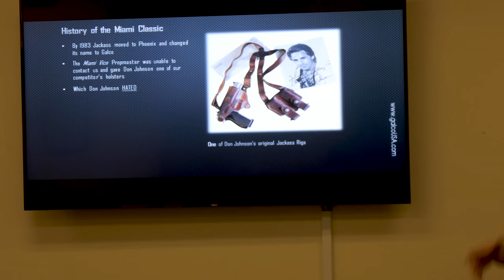9th Annual Blue August Range Day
Here is a look at the 9th Annual Blue August Writer's Event.  Think of it as a miniature SHOT Show, but you probably won't get sick or end up with bloody shins from someone dragging a swag cart around behind them.

It is a opportunity for a number of vendors to come out and present their products in a relaxed environment and then put in time on the range.  Out presenting was Galco Holsters, Aero Precision, Diamond Back, Lucas Oil, American Tactical, DeSantis Holsters, Robinson Armament, ProGun Cleaning, Skinner Sights, I.O. Inc., Franklin Armory, CMC Triggers, Sun Optics and Elite Iron, Arsenal AKs.  With everything from guns and holsters to suppressors and optics.  It was a great time put on by Blue August.

Galil 5.56 by American Tactical
Tikka 6.5cm with Elite Iron Suppressor
Aero Precision M4E1 5.56
Franklin Armory 300blk Reformation
Chiappa Bush Pilot .357 Lever Action
Arsenal AK
DB9 Pistol by Diamond Back
DB10 .308 by Diamond Back
Robinson Armament 5.56 SBR

- Ventura Munitions

TFBTV blueaugust rangeday ⇒ ⇒ ⇒ SUPPORT US AND WIN FREE GEAR EVERY MONTH ⇐ ⇐ ⇐